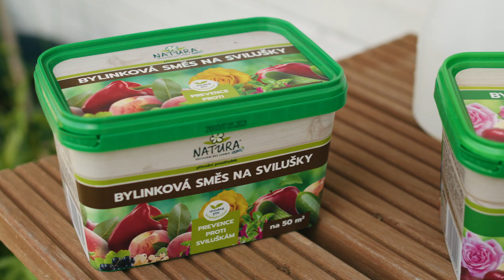MINUTOVKA - Přírodní ochrana rostlin (NATURA Bylinkové směsi)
Rychlý návod, jak rostliny preventivně chránit před plísněmi a sviluškami - navíc přírodně!